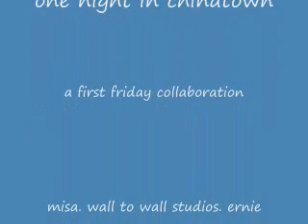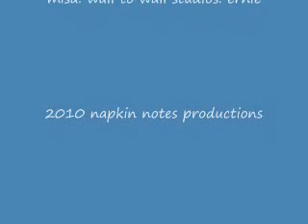One Night Chinatown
A collab performance with Ernie Provencher. Mask artist- misa tupou